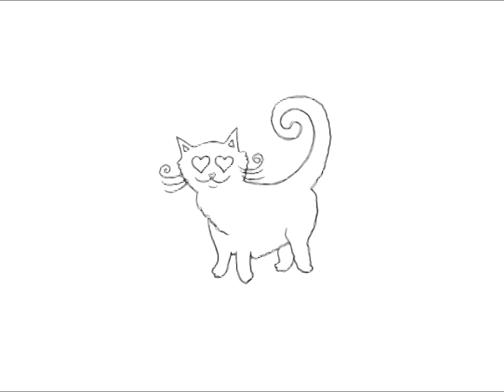Larry Cadge - Attitude (Original Mix) Smiley Fingers beatport techouse 2015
Supported by: Maetrik, Steve Lawler, Marco Carola, Pirupa, David Herrero, Paco Osuna, Soul Minority, Shir Khan, Stacey Pullen, Dave Seaman, Richie Hawtin, Wehbba, Tedd Patterson, Francesco Farfa, Robert Owens, Katal, Vanilla Ace, Fat Sushi, Stephan Hinz, Neverdogs, Luca Doobie and many other ...

Artist: Larry Cadge
Title: Attitude
Label: Smiley Fingers
Cat.#: SFN134
Release Date: Feb. 23 2015

Tracklist:
01. Attitude (Original Mix)
02. Attitude (Dub Mix)

Description:
“Attitude ” is the new Larry Cadge’s single on Smiley Fingers!
The “Original Mix” is an emotive and melodic cut that will bring you to a journey through catching bass riffs and warm resonating chords, while the “Dub Mix” is a robust and dubby track that loop continuously, blurring the lines between house and techno through shifting hi-hats and atmospheric percussions.
These tracks will not fail to surprise your dancefloor, don’t miss them into your bag!